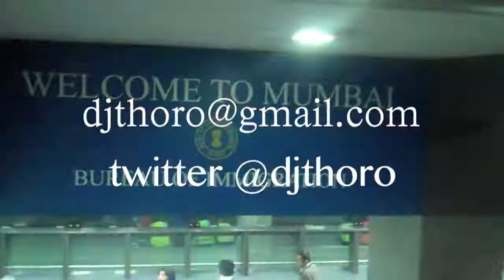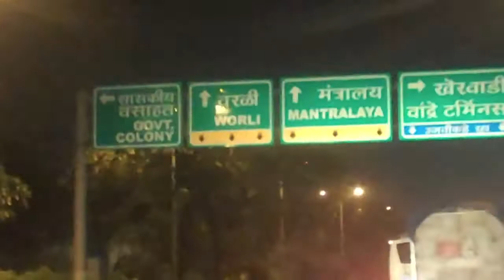Dj Thoro club tour India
djthoro takes us all over india on his international club tour